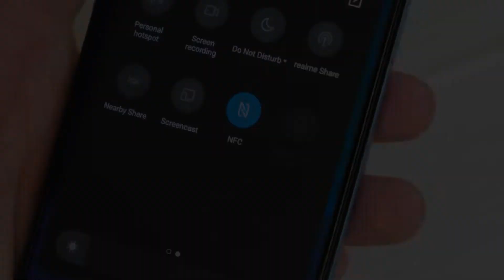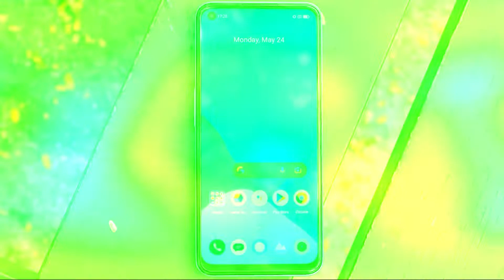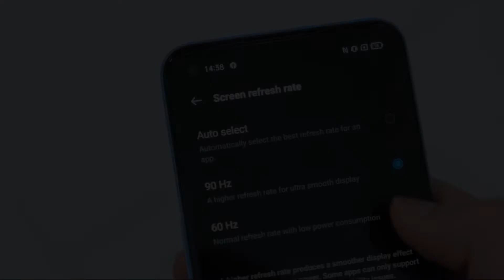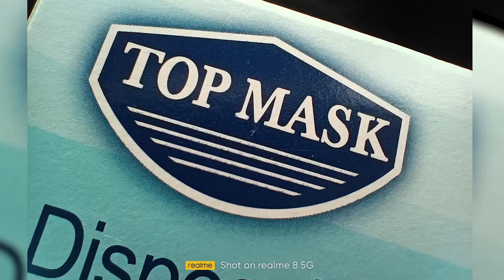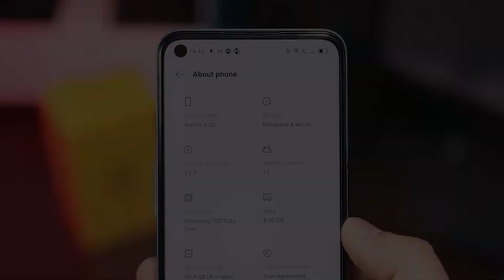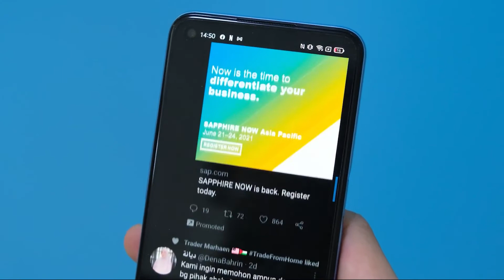Pas Untuk Dibeli - Realme 8 5G Unboxing Indonesia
review hp terbaru
berita hp terbaru
berita hp xiaomi terbaru
berita hp samsung terbaru
berita hp oppo terbaru
berita hp realme terbaru
fitur terbaru di hp
harga hp xiaomi
harga hp xiaomi 2 jutaan
hp 2 jutaan terbaik
review gadget terbaru
review xiaomi redmi note 11 pro
test game redmi note 11 pro
kelebihan redmi note 11
kekurangan redmi note 11
harga redmi note 11, note 11 pro, note 11 pro+
tanggal launching hp terbaru
hp terbaru 2021
gadget in
sobat hape
droidlime
review hp terbaru paling update
perbedaan redmi note 11 pro & note 11 pro+
reifulmogs review
hp 5g termurah